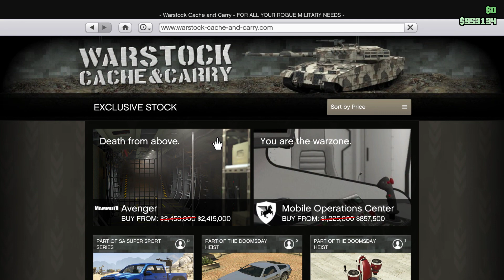Video 186 - Day 13 - Gun Running